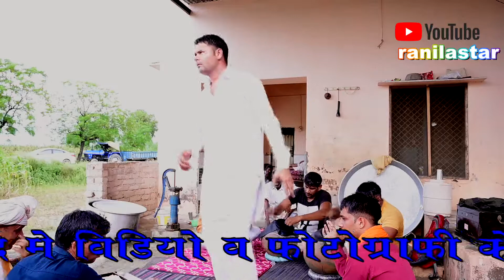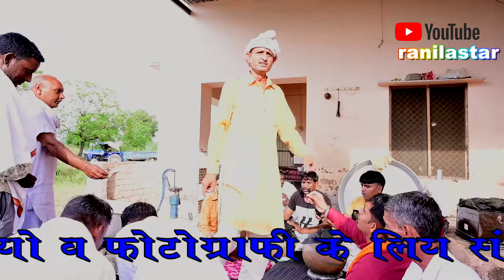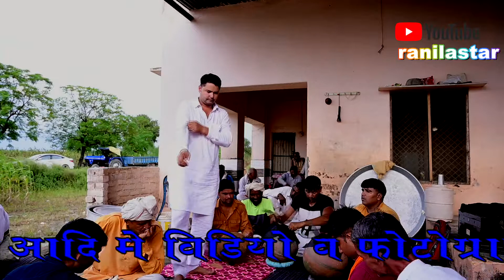अरविंद निंदाना ओर राजपाल कटेसरा रागनी बसा में भंडारा लड़की होने की खुशी।। नवनीत फोटोग्राफी।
कोई प्रोग्राम होतो सम्पर्क करें।